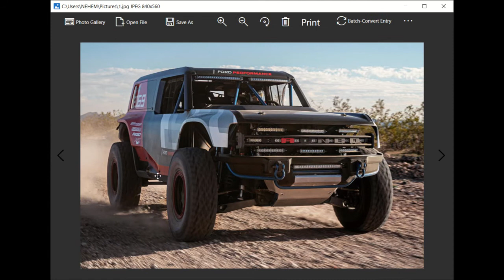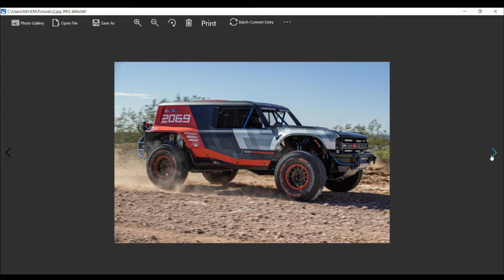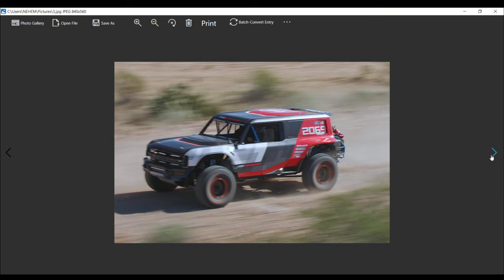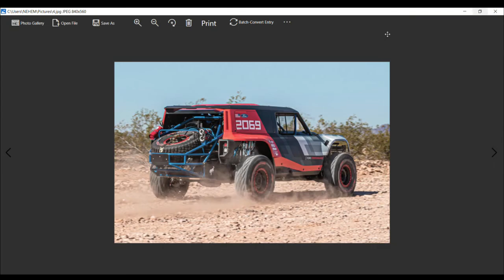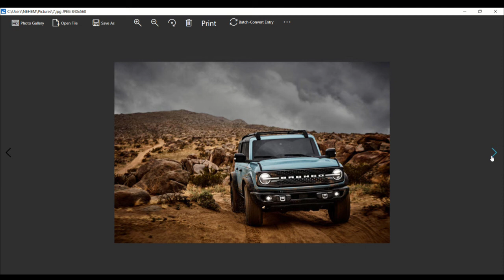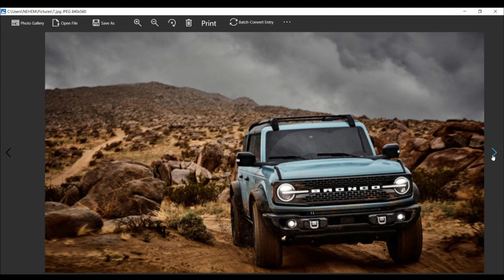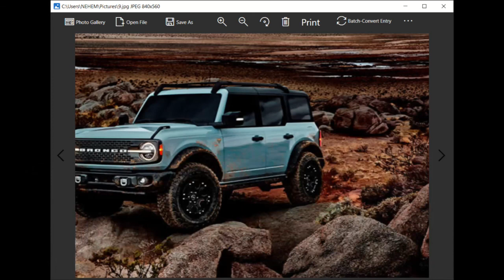The Bronco R Is Going To Lift The 2021 Ford Bronco Into The Stratosphere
The company has filed for a trademark on "Bronco Rough Riders". We can't wait.

Back in 1969, off-road racing legend Rod Hall won the grueling Baja 1000 desert race outright in a modified Ford Bronco built by Bill Stroppe. Last year, on the fiftieth anniversary of that win, Ford hoped to relive its past glory with the new Bronco R - a purpose-built racing prototype that, while not strictly based on the production Bronco that debuted earlier this year, made use of plenty of its parts. That included the powertrain, from the turbocharged EcoBoost engine right down to the ten-speed automatic transmission, transfer case, and front differential.